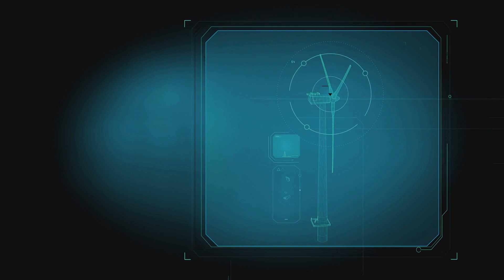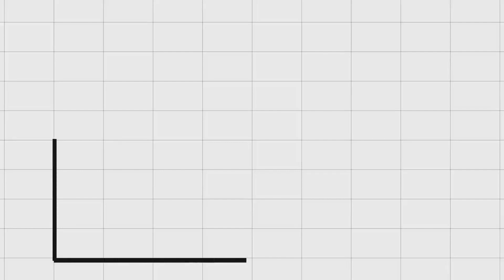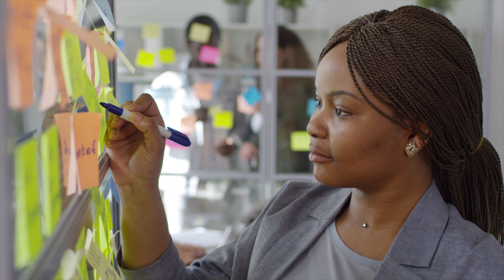Jamaica's Clean Energy Horizon: Elon Musk's Hydro-Powered Revolution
**Explore "Jamaica's Clean Energy Horizon: Elon Musk's Hydro-Powered Revolution" 🌐🌿**

Embark on a visionary journey into the heart of Jamaica's sustainable future with our latest video. "Jamaica's Clean Energy Horizon" unveils the transformative potential of Elon Musk's groundbreaking hydro-powered revolution, offering a glimpse into the intersection of innovation and environmental stewardship.

🌊 **The Power of Nature Unleashed:** Immerse yourself in the power of flowing water as we uncover how Jamaica's rivers could hold the key to a cleaner and more sustainable energy future. Witness the ingenuity behind Elon Musk's hydro-powered engines and their potential to reshape the nation's energy landscape.

🍃 **A Green Revolution:** Join the movement towards a greener Jamaica as we delve into the environmental benefits of hydroelectric power. Discover how Musk's vision aligns with Jamaica's commitment to reducing carbon footprints, paving the way for a cleaner and healthier environment.

🔧 **Revolutionizing Energy Technology:** Go behind the scenes of Musk's hydro-powered innovations, exploring the technology that sets it apart. From scalability to efficiency, understand how these advancements could redefine the energy narrative in Jamaica and beyond.

🌍 **Jamaica's Energy Independence:** Uncover the potential for energy independence as we discuss how hydro-powered solutions can liberate Jamaica from traditional fuel dependencies. Explore the resilience it brings to the energy grid, creating a more self-reliant and secure future.

🚀 **Technological Prowess:** Witness the technological prowess embedded in Musk's vision and its transformative impact on Jamaica's energy sector. Learn how embracing these innovations can position Jamaica at the forefront of technological advancements in the Caribbean region.

🤝 **Community and Economic Upliftment:** Hear from experts and locals alike as we explore the broader socio-economic impact of Musk's hydro-powered revolution. From job creation to community development, understand how clean energy initiatives can empower local communities.

Whether you're an advocate for sustainable living, a tech enthusiast, or simply curious about Jamaica's journey towards a cleaner tomorrow, this video promises an insightful exploration into the transformative possibilities that Elon Musk's hydro-powered revolution brings to the island. Join us on this exciting venture towards a greener and more sustainable Jamaica! 🌿🌍